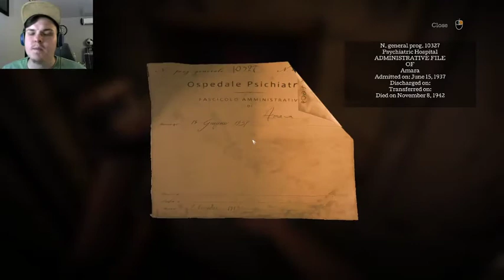I HATE That!.. | Town of Light #2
In this episode, we head back to the "Town of Light" and help Charolette warm up